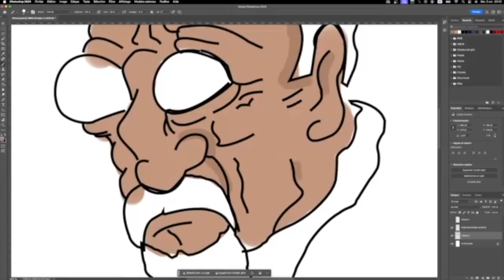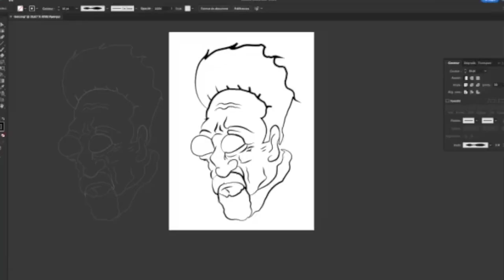Having fun with basic Adobe tools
Hey everyone!

Ever have an idea pop into your head like a lightning bolt?

That's what happened to me with this doodle! It all started with a quick sketch, just a fun little spark.

But sometimes an idea needs a little help to come to life.  That's where these awesome digital tools come in, like giving your sketch a super cool makeover! It's like adding magic with a sprinkle of digital paint.

And just like that – boom! We see the whole transformation in this crazy fast-forward video. Isn't it amazing how something simple can become so vibrant and exciting?

This project reminds me that creativity is all about taking something familiar and making it shine in a whole new way. So next time you have an idea, don't be afraid to grab some tools and give it a wild makeover!